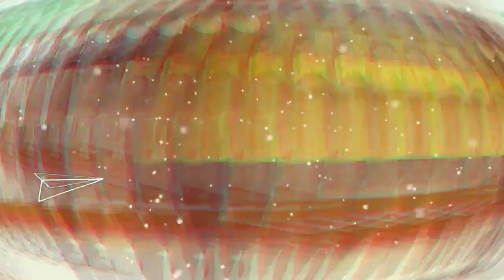Teachers day 2019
Suhani tutorial